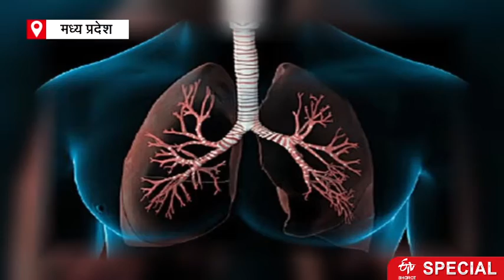HERBAL HUKKA OF UJJAIN GIVES RELIEF IN MANY ILLNESS |ETV Bharat MadhyaPradesh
उज्जैन में हर्बल हुक्का इन दिनों काफी लोकप्रिय हो रहा है. दावा किया जा रहा है कि इससे सांस और फेफड़ों की बीमारी ठीक हो जाती है.